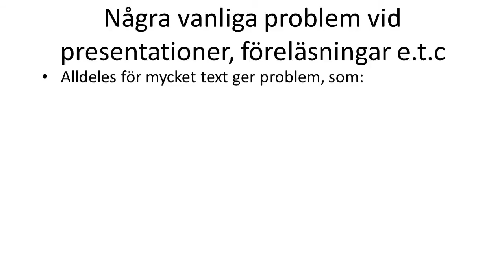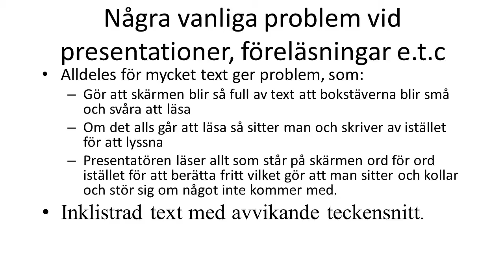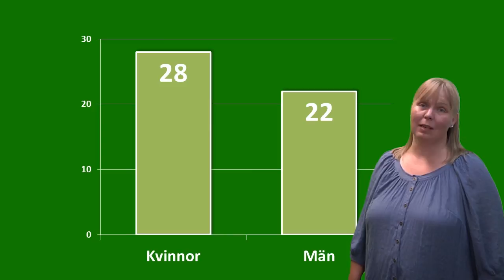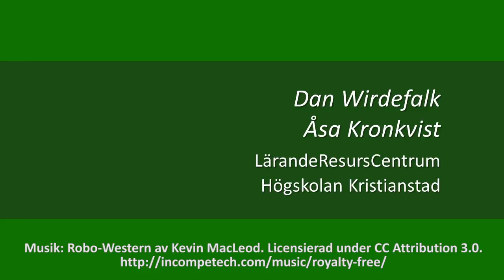När du planerar en presentation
Några råd när du planerar en PowerPoint-presentation.

Producerad av Dan Wirdefalk och Åsa Kronkvist, LärandeResursCentrum, Högskolan Kristianstad. Juli 2013.